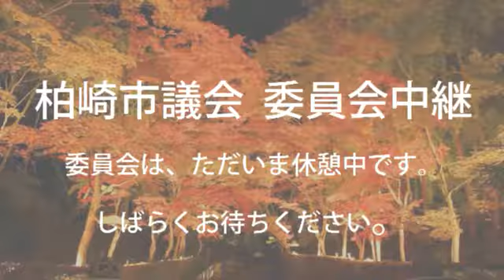平成25年9月12日 柏崎市議会産業建設常任委員会２